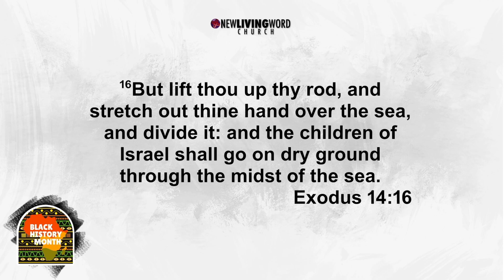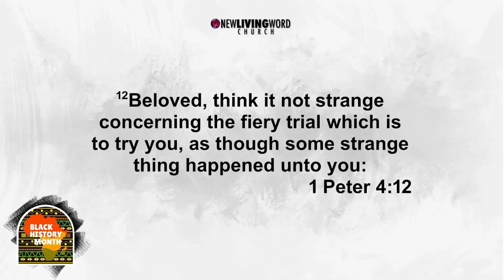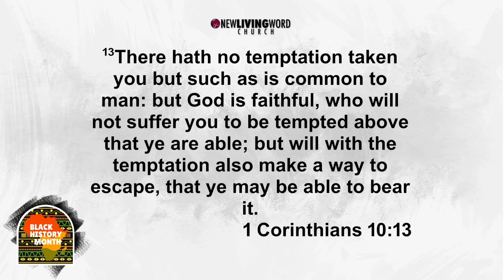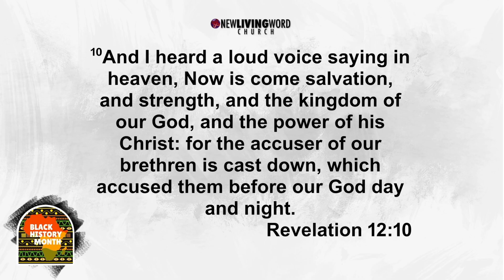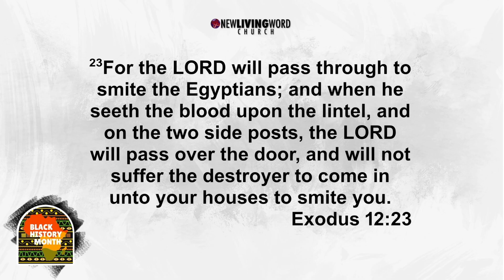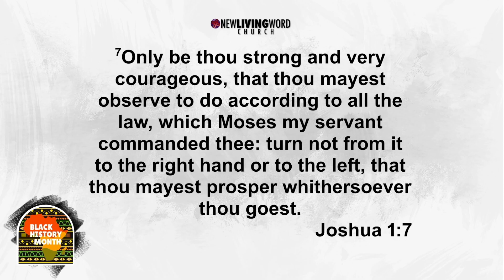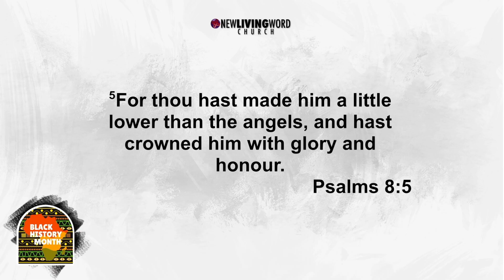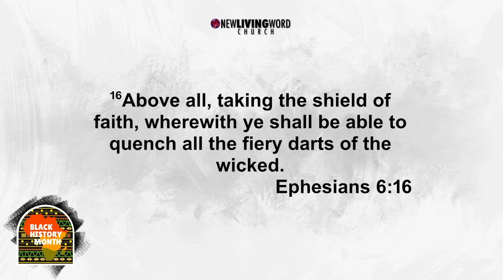NLW| Opposition Over Opportunity| Livestream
God always has provision for his people.